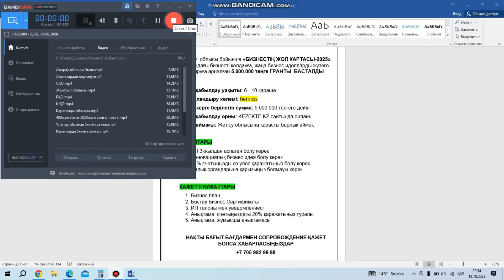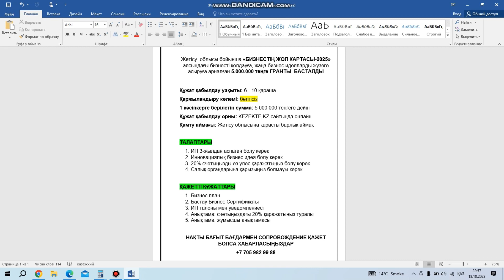5млн грант Жетісу облысы | 5млн грант Талдыкорган | 5млн грант 2023 Жетісу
5млн грант Жетісу облысы | 5млн грант Талдыкорган | 5млн грант 2023 Жетісу | Талдыкорган 5млн грант